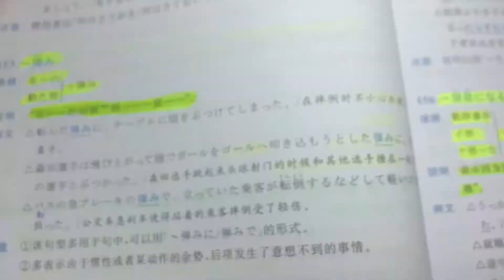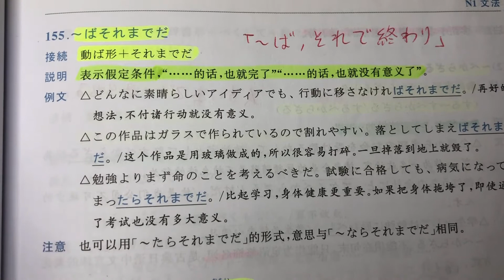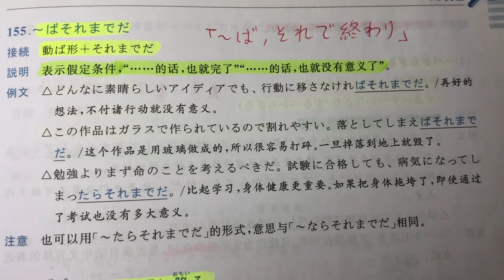JLPT N1 日本語能力試驗 | 大家的日本語 文法 | 日文教學 | Day 73［黑貓響子］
每週五上傳PODCAST分享日本文化、故事、歷史、生活等